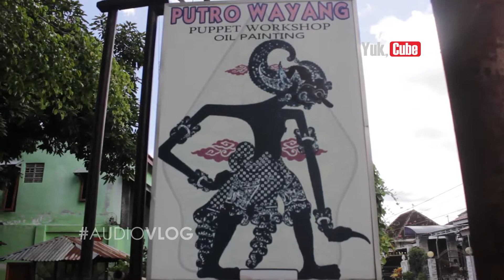Ragam Wayang di Galeri Wayang - AudioVlog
address : Jl. Patehan Lor no. 9 Yogyakarta

Temukan ragam video unik dan menarik di Channel YouTube kami Yuk, Cube Online. Konten kami berisi tentang liburan, kuliner, film pendek, tutorial, bisnis dan vlog. Temukan keragamannya hanya di Yuk, Cube!

Salam!

Admin : @mochammadneil  @youfjar (Duo Kece)